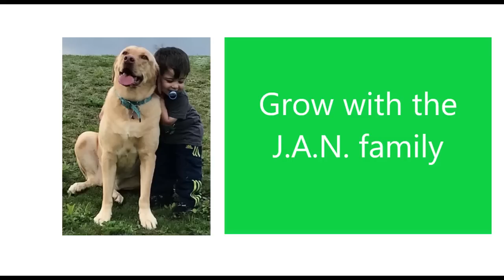KGF / Yash / Srinidhi Shetty / Trailer / Americans Reaction!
Our reaction to KGF first movie. This was epic, hope you enjoyed our reaction to it.